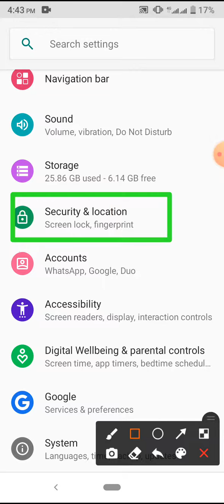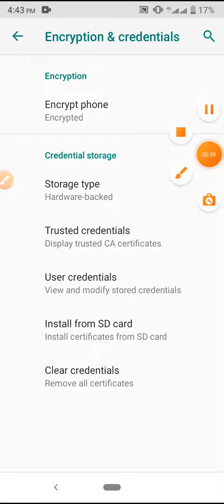Amazon Root CA 3 mode Enable on Symphony phone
This video name is Amazon Root CA 3 mode Enable on Symphony phone
Afflrm Trust Premium Mode ECC Enable on Symphony phone. This video content is Mobile software or root certificate related. Video content most important for mobile User person.

0:00 video upload